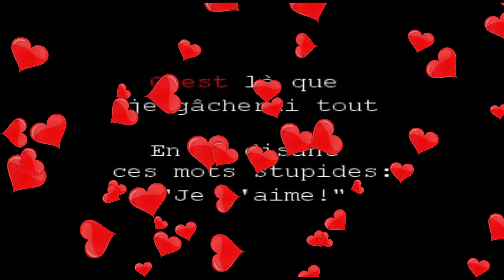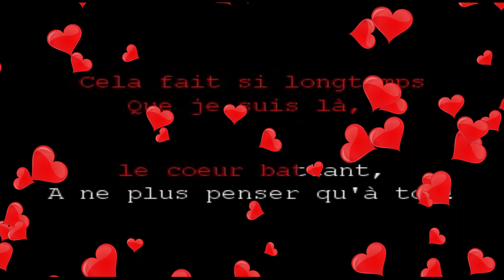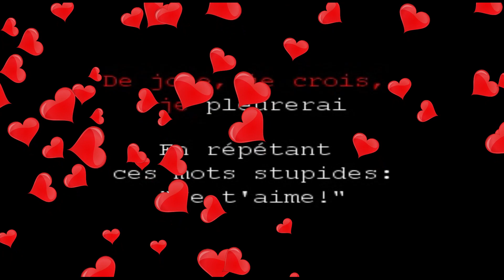Ces mots stupides sacha distel Chanter de Roger